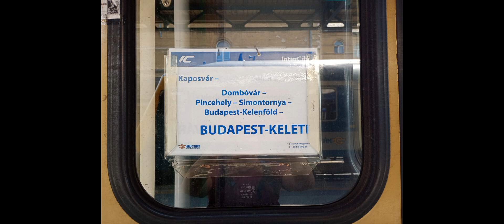Rippl- Rónai Intercyti vonat nem sok helyen áll meg